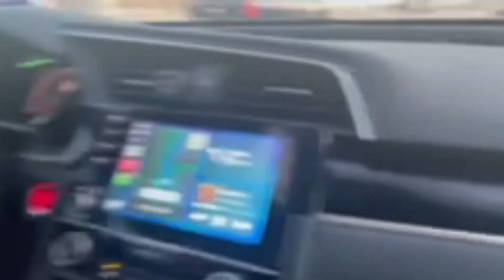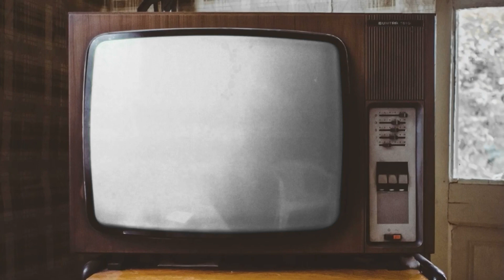Food Feuds: In-N-Out Vs Whataburger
In this video, my friends and I are going to try every burger, frie, and shake with these two fast food chains. And compare them to see which one is better, hope you guys enjoy the video.